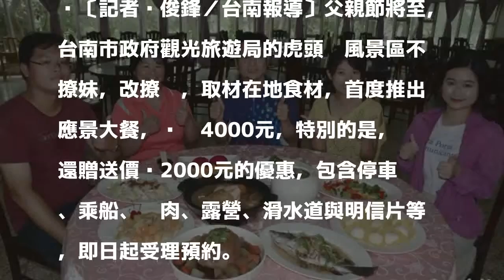不撩妹 虎頭埤推父親節撩爸大餐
〔記者吳俊鋒／台南報導〕父親節將至，台南市政府觀光旅遊局的虎頭埤風景區不撩妹，改撩爸，取材在地食材，首度推出應景大餐，每桌4000元，特別的是，還贈送價值2000元的優惠，包含停車、乘船、烤肉、露營、滑水道與明信片等，即日起受理預約。

發表評論評論如下。